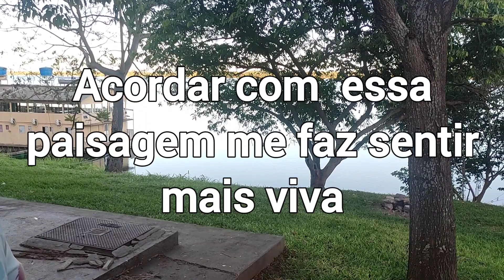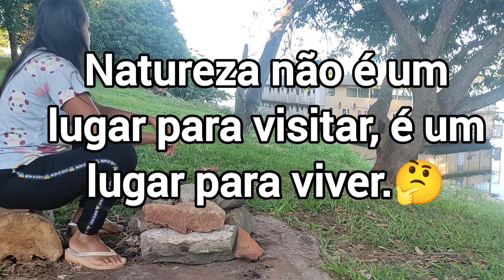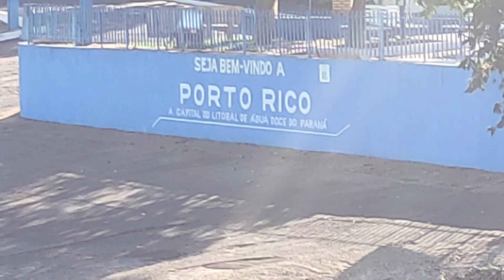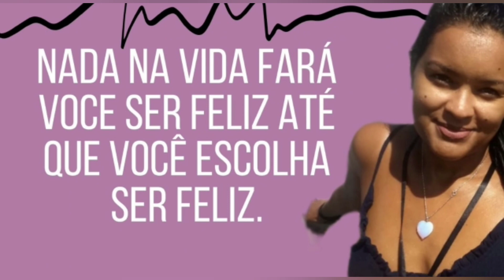wildcamping lugar intenso.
🌺 QUER SABER UM POUCO MAIS SOBRE NÓS, ACOMPANHE TODAS AS NOVIDADES NO NOSSO INSTAGRAM: @blog.daflorzinha
🌺 CASO QUERIA COLABORAR COM NOSSO PROJETO 💰 NOSSO PIX: 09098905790
🌺 NOSSA LOJINHA ON LINE INSTAGRAM: @mimos.daflorzinha